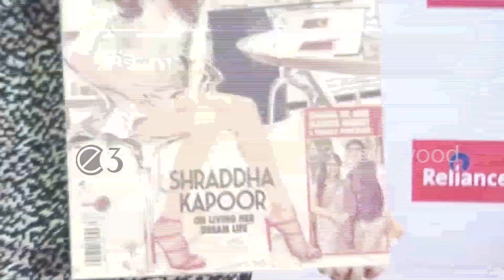Shraddha Kapoor On The Cover Page Of Hello Magazine